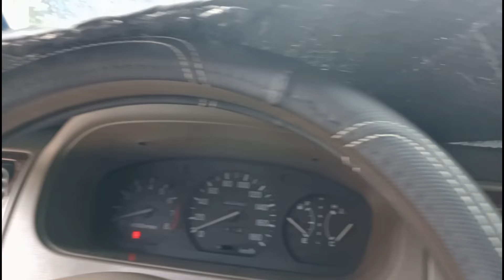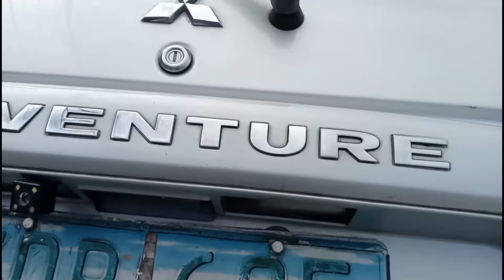NAPAKA MURANG MITSUBISHI ADVENTURE GEN 3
2006 MITSUBISHI ADVENTURE
GASOLINE ENGINE
AUTOMATIC TRANSMISSION
REGISTERED UNTIL NEXT YEAR
ICE COLD AIRCON
TOP LOAD INSTALLED
TESTED AND READY FOR LONG DRIVE
NO BLOWBY
NO TALSIK
NO OVERHEAT
UNLI CHECK UNLI TEST
BRING YOUR MOST TRUSTED MECHANICS FOR PEACE OF MIND
LOCATED AT TARLAC CITY